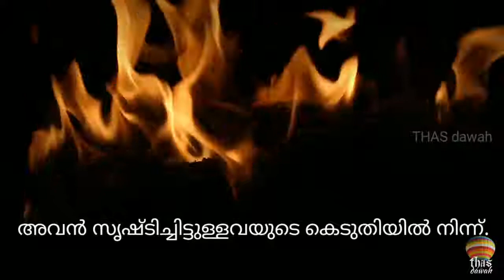113 AL FALAQ പുലരി quran with malayalam subtitle emotional recitation by mishary rashid alafasy